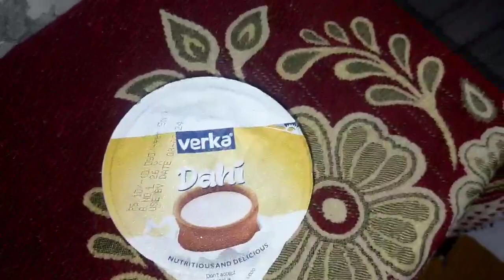ਅੱਜ ਬਣਾਈ Season ਦੀ ਪਹਿਲੀ ਹਰੇ ਛੋਲਿਯੇ ਦੀ ਸਬਜ਼ੀ😋😋